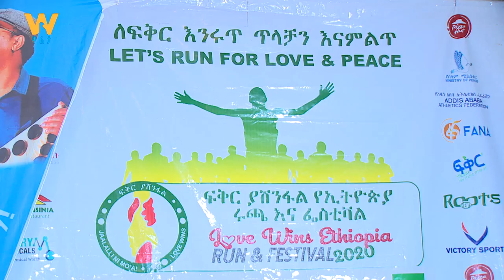የፍቅር ያሸንፋል በጎ አድራጎት ማህበር መጋቢት 20 በመስቀል አደባባይ የሚያካሂደው የሩጫ ፌስቲቫል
WaltaTV : የፍቅር ያሸንፋል በጎ አድራጎት ማህበር "ለፍቅር እንሩጥ ጥላቻ እናምልጥ!" በሚል መሪ ቃል መጋቢት 20 በመስቀል አደባባይ የሩጫ ፌስቲቫል ያካሂዳል